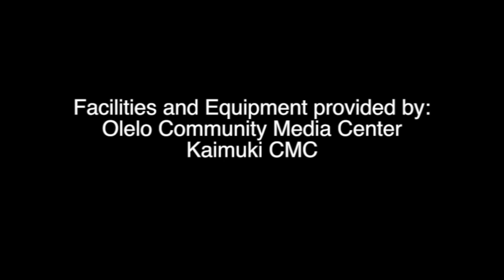Baby Goes Down the Stairs everydaytaichi lucy Honolulu Hawaii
This video is about Baby Goes Down the Stairs